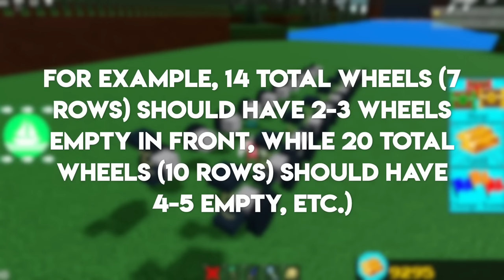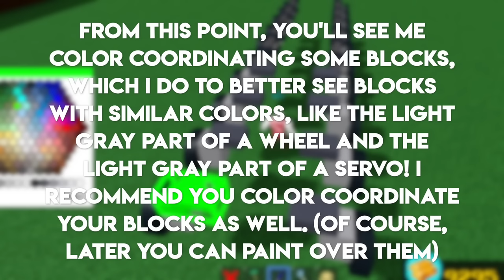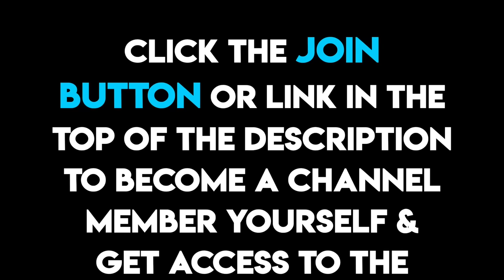CLIMBING CAR!!! (Tutorial) - Build a Boat For Treasure ROBLOX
Become a Channel Member For AWESOME Perks!!! :D

Send me any cool video ideas (glitches, building tricks, etc.) on Discord: Liege North#4652

I spend so much time & effort on my videos, so donating below would help me a lot and would motivate me even more! :)

Merch!

Hey, I'm Liege North! I post unique, helpful and cool Build a Boat For Treasure ROBLOX glitches, tutorials and more! Thanks for reading! 😄